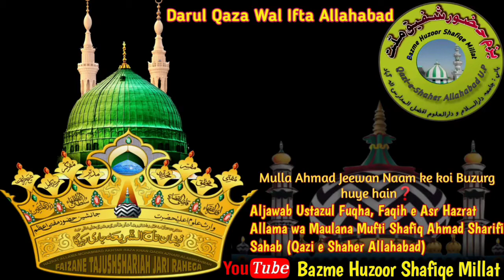Mulla Ahmad Jeewan Naam ke koi Buzurg huye hain❓By Mufti Shafiq Ahmad Sharifi Sahab (Allahabad)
Mulla Ahmad Jeewan Naam ke koi Buzurg huye hain❓